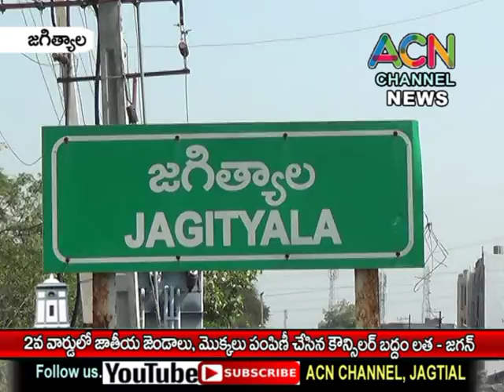జగిత్యాల 2 వ వార్డ్ లో జాతీయ జండాలు పంపిణీ చేసిన కౌన్సిలర్ బద్దం లత-జగన్